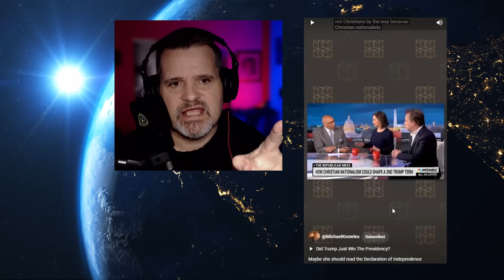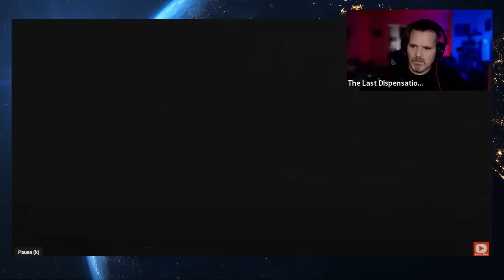FEAR OF BETRAYAL: When nationalism conflicts with Christianity!